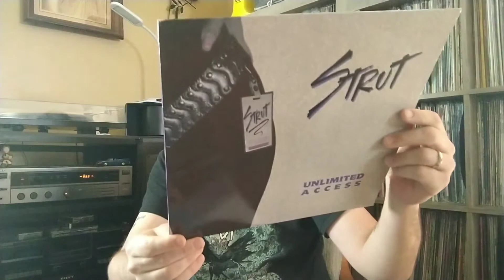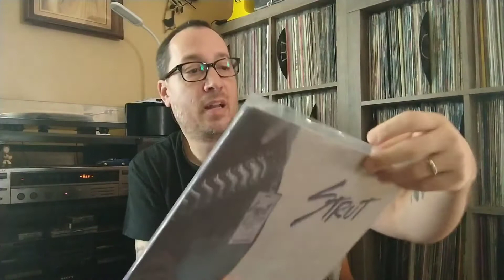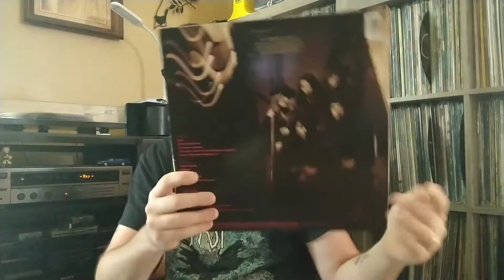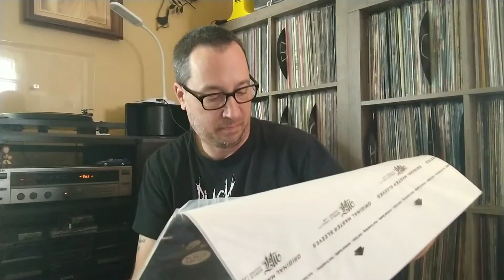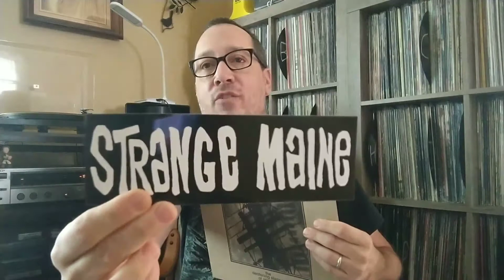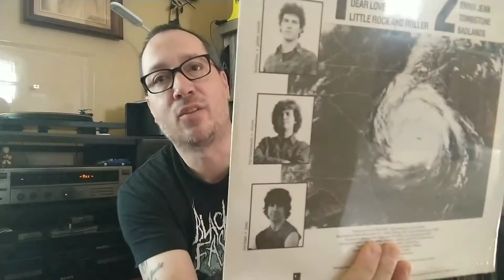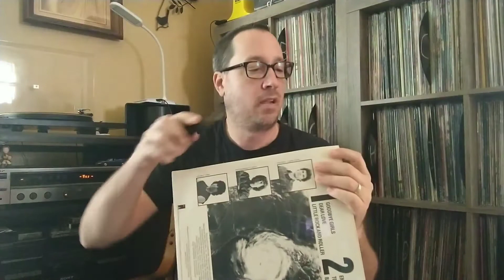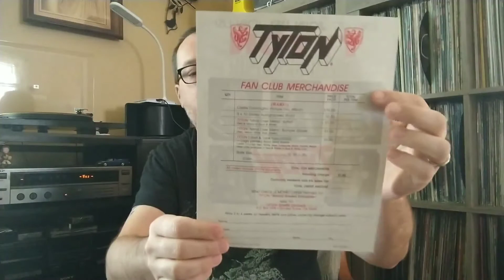Vinyl Finds - Some Lesser Known Albums.